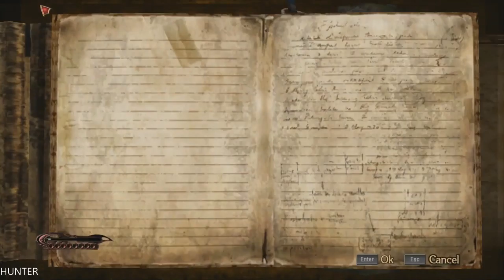Bayonetta Walkthrough Part 10 Gameplay PC GTX1080TI & INTEL I7 7700K (1080p)